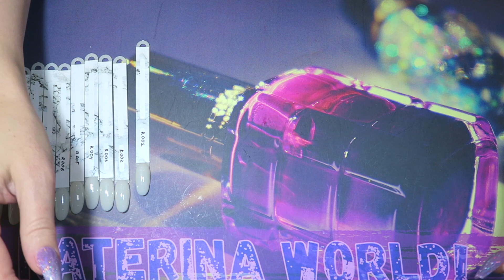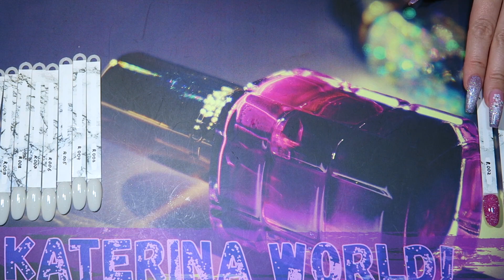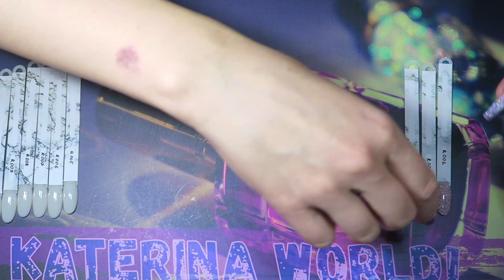Cветоотражающий Гель-лак UR SUGAR / AliExpress.